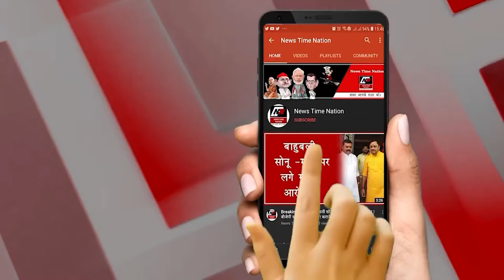अमेठी में चुनावी जनसभा के दौरान सांसद स्मृति जुबिन ईरानी ने कांग्रेसियों को कहा दलाल! | NTN